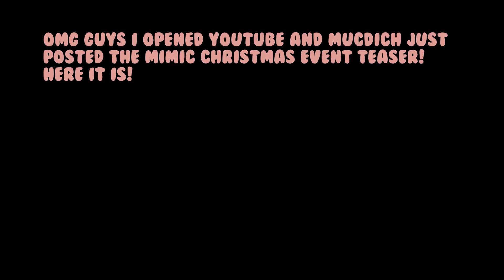The Mimic Christmas Event Teaser and release date! AAAAA I'M SCREAMING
~ Yoo guyss! So recently, Mucdich just posted The Mimic Christmas Event teaser! Watch the teaser to see when they will release Christmas Event! I'd really really appreciate it! ~